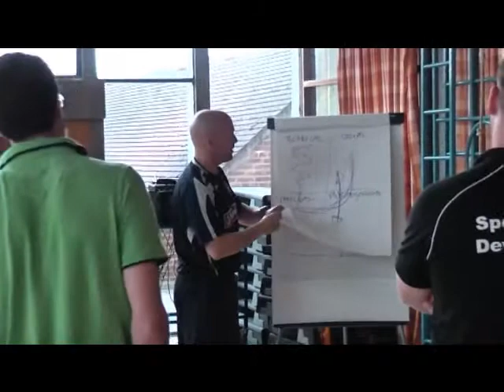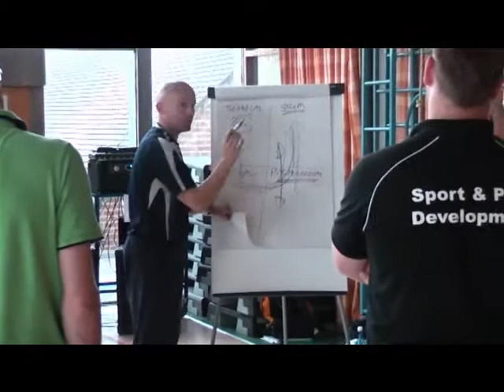HSP Coaching Conference July 2010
The Humber Sports Partnership held our 1st annual coaching conference 'Coaching Humber' on Monday 19th July 2010 at the University of Hull, Sports and Fitness Centre.

There was a varied and exciting event programme which included key note speaker: Bryan Steel -- Olympic and Commonwealth Cycling Team Pursuit Medal Winner